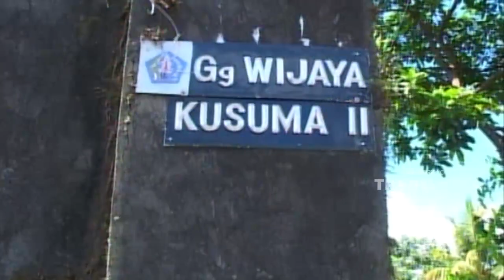Dahulu kami hidup dengan tentram | KEJAMNYA DUNIA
KejamnyaDuniaTTV | Cacat | Dok: Kejamnya Dunia Trans TV